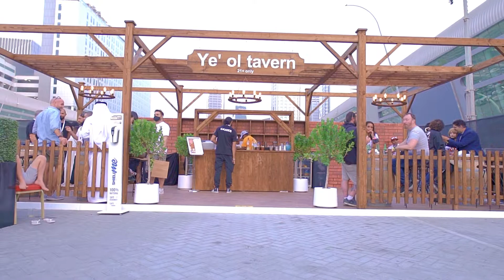MIDDLE EAST FILM & COMIC CON - film by Crowstupify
Comic Con Abu - Dhabi 2022